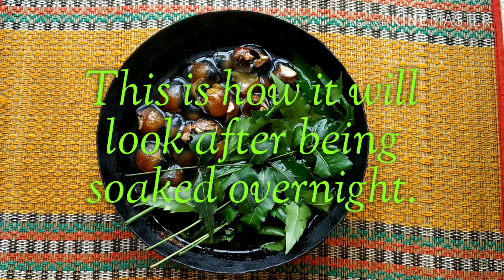DIY HERBAL SHAMPOO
Easy to make herbal shampoo using only 3 ingredients~ soapnuts,  neem leaves and hibiscus leaves. Go chemical free and get soft,  silky,  dandruff free hair.